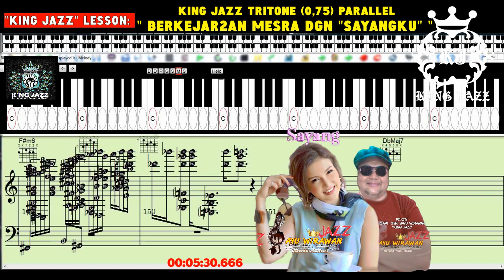PARALLEL 3/4 TRITONE - "BERKEJAR2AN MESRA DENGAN SAYANGKU" - BAYU WIRAWAN "KING JAZZ" LESSON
*IKUTI GRATIS!!! PROGRAM SERTIFIKASI ONLINE: "ARTIST JAZZ MAESTRO"
*** "KING JAZZ ARTIST ASSOCIATES"***
"KING JAZZ" TRITONE HALF (0,5) PARALLEL & (0,75) PARALLEL"; (MERUPAKAN EMBRIO DARI PENEMUAN HARMONY TERTINGGI DI DUNIA "INTEGRAL TRITONE" PENEMUAN PROF. DR. BAYU WIRAWAN "KING JAZZ")
BAGI YANG INGIN MEMPEROLEH SERTIFIKAT PROGRAM SERTIFIKASI ONLINE:
"ARTIS JAZZ MAESTRO"  "KING JAZZ" PROF.DR. BAYU WIRAWAN UNTUK (*KHUSUS) SPECIFICATION OF "KING JAZZ" TRITONE HALF (0,5) PARALLEL & (0,75) PARALLEL",
SILAHKAN MEMBUAT REKAMAN VIDEO UNTUK PELAJARAN DEMI PELAJARAN / LESSON DEMI LESSON / MATERI DEMI MATERI INI, SEBAGAI BAHAN EVALUASI UJIAN "INTERNATIONAL "KING JAZZ" SCHOOL ONLINE DENGAN CARA MEMBERIKAN LINK YOUTUBENYA KEPADA "KING JAZZ" LANGSUNG POSTING DI HALAMAN FACEBOOK PAGE @"KING JAZZ" DAN DI GROUP "KING JAZZ SCHOOL" (FACEBOOK).
IKUTI TERUS UPDATE MATERI-MATERI LESSON / PELAJARAN:
"KING JAZZ" TRITONE HALF (0,5) PARALLEL & (0,75) PARALLEL" (YANG MERUPAKAN EMBRIO DARI PENEMUAN "INTEGRAL TRITONE" MILIK PROF. DR. BAYU WIRAWAN "KING JAZZ")

***FORMULIR PENDAFTARAN "KING JAZZ" SCHOOL OF MUSIC***
SILAHKAN ISI FORMULIR PENDAFTARAN ONLINE "KING JAZZ" SCHOOL OF MUSIC INTERNATIONAL
BAGI YANG INGIN BERGABUNG MENGUASAI ILMU-ILMU HARMONY MUSIC TERTINGGI DI DUNIA YANG TIDAK PERNAH DIAJARKAN OLEH SEKOLAH MUSIK MANAPUN DI SELURUH DUNIA.
*SILAHKAN AMBIL ILMU-ILMU SKILLS/KETRAMPILAN-KETRAMPILAN APA SAJA YANG INGIN ANDA KUASAI DENGAN MENJADI MURID "KING JAZZ" SCHOOL OF MUSIC INTERNATIONAL:
*IMPROVISATIONS INTERVALS FAMILIES SCALES
*ILMU HARMONI UMUM CLASSICAL CHORDALS
*ILMU HARMONI "TRITONE" JOHN COLTRANE 1 - FIX TRITONE
*ILMU HARMONI "TRITONE" JOHN COLTRANE 2 - MOVE TRITONE PROGRESSIONS
*ILMU HARMONI "INTEGRAL TRITONE" BAYU WIRAWAN "KING JAZZ"
*ILMU HARMONI "SQUARE QUARTZ - TONE" BAYU WIRAWAN "KING JAZZ"
*ILMU HARMONI "QUADRALELLOGRAM" BAYU WIRAWAN "KING JAZZ"
*ILMU HARMONI "EQUILLY TETRALLELOGRAM" BAYU WIRAWAN "KING JAZZ"
SEMUA ILMU-ILMU HARMONI DI ATAS TIDAK DIMILIKI OLEH PARA MAESTRO DUNIA!!! HINGGA SEKARANG !
JIKA ANDA MENGUASAINYA SKILLS / KETRAMPILAN ANDA DI ATAS PARA MAESTRO-MAESTRO MUSIK DUNIA!!!
SILAHKAN ISI FORMULIR PENDAFTARAN DAN SELANJUTNYA SELAMAT MENJADI MAESTRO MUSIK DI ATAS PARA MAESTRO KALIBER INTERNATIONAL!!!
= *TIDAK JADI MAESTRO, UANG ANDA DIKEMBALIKAN 100.000 KALI LIPAT !
LANGSUNG SAJA *CLICK LINK DAN ISI ... !!!

*THANKS GOD BLESSES US

*FACEBOOKPAGE @ KING JAZZ